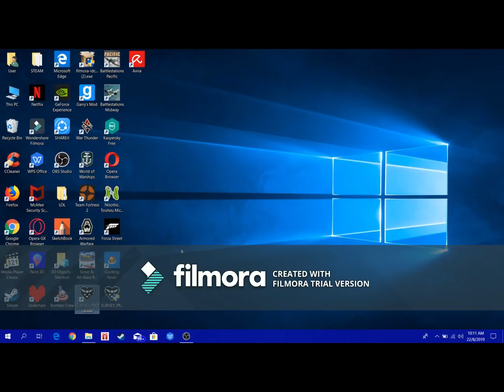DELTARUNE EPISODE 2: FUN GANG, MEAN GIRL POWER, METATTON'S NEW THICC RIVAL, BETRAYAL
in this episode, blue frisk/chara and fluffy boi traverse a forest known as the THE FIELD OF HOPES AND DREAMS.

there they encounter lancer who runs off like a scaredy spade defeated by barney girl. next they meet an italian chef who is devastated over a smoking (cake) ruined by susie.

then they thread through THE MAZE OF DEATH (signed, lancer) where they find susie. she is not too keen on joining the duo and they reach seam's seap (after fighting c. round). after buying supplies they head to the great board (of chess and checkers [mostly chess])

it is towards the end of the area lancer questions about the team's lack of a name. after some shenanigans they encounter c. round who gets to the end and becomes k. round. after defeating thicc legs, susie defects to lancer for her incompetence, and the duo remains a duo